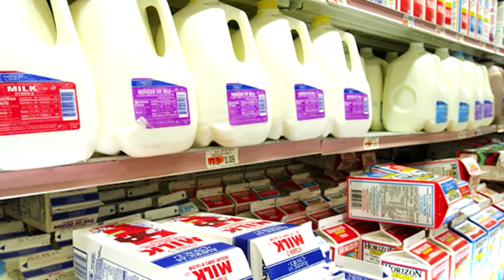Camel Ranching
At Passow’s Farm in Perry, Okla., they're raising something other than cattle and it's definitely not from around these parts.